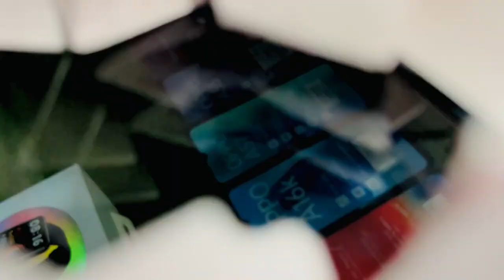LuckY Draw EvenT Organised By NaTh ElecTric Store || Exciting GiFts 😍 || Naveen Gill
Promotions,Collaborations and interviews Are also Available

Milde a fer Next vlog ch guyzzzz.
Support kreo Dub k